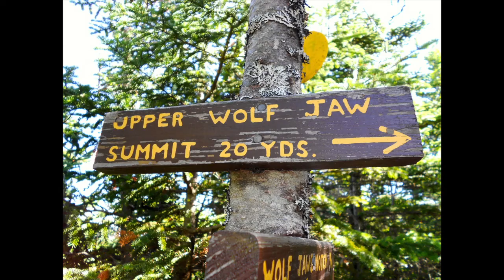It Was The Best of Times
FOR THE LAST 18 YEARS WE HAVE CLIMBING MOUNTAINS,BOATING, BIKS , HUNTING, SEEING THE UNITED STATES, WHAT A DREAM.
HOPE YOU LIKE THE MOVIE
ADVENTUREQUEST100